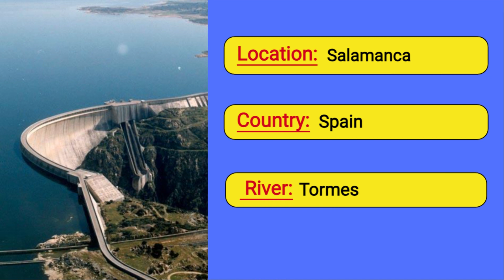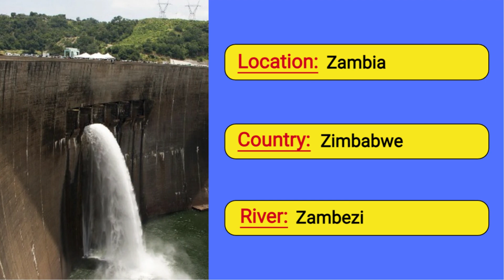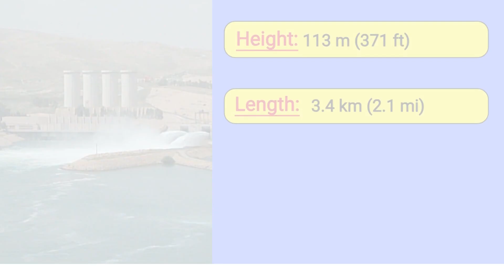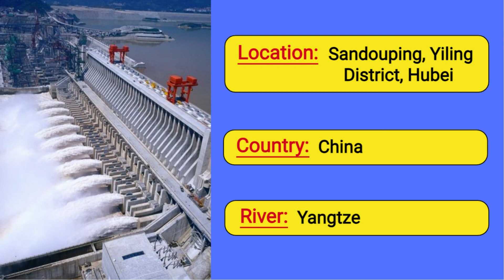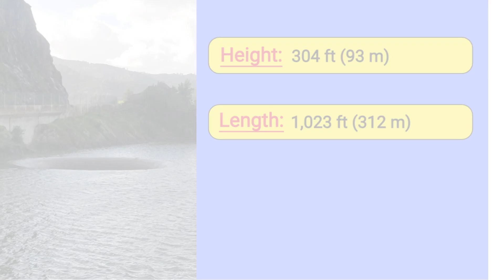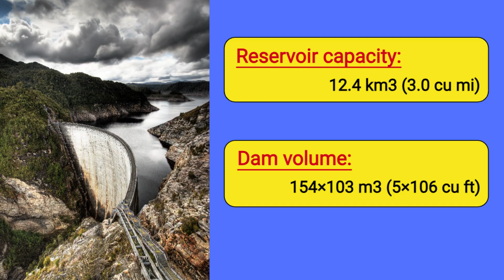Top 10 Most Dangerous Dams In The World | 2023